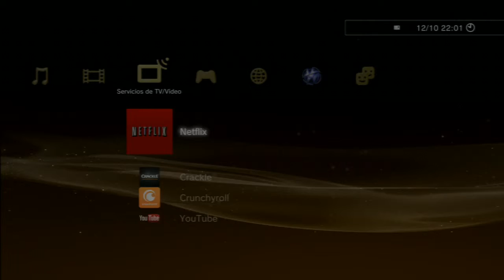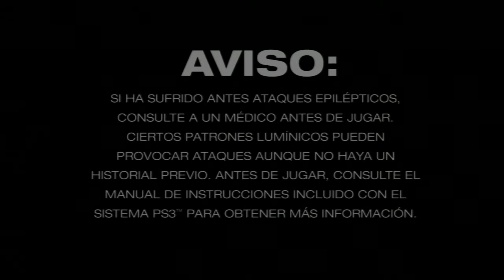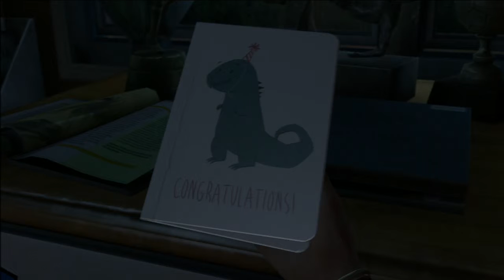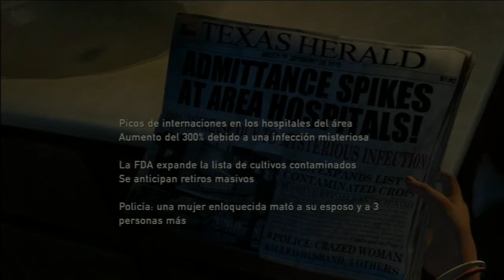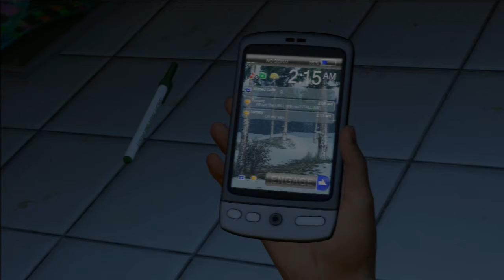The Last of Us Parte 001 Español Latino PS3 Gameplay Comentado